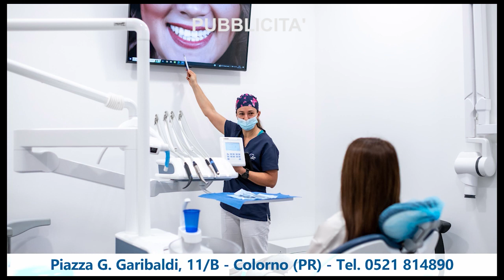Tutti in Piazza - Speciale "Nel Segno del Giglio" a Colorno